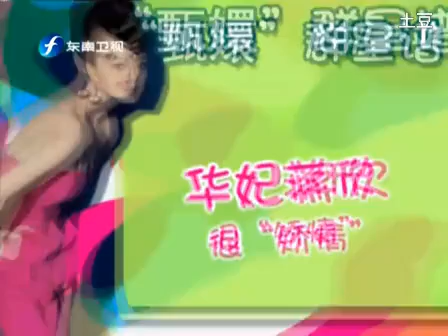"甄嬛"群星谱 华妃蒋欣很"矫情"娱乐乐翻天]